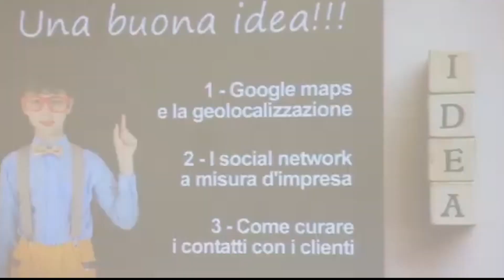IN 3 MINUTI - 29/09/2022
PENTOLA SUL FUOCO NELLA CASA VUOTA… CHE VA IN FIAMME
Una distrazione alla base dell’incendio che si è sviluppato questa mattina 29 settembre alle 10,30 in una casa del centro di Rosolina. Le fiamme si sono propagate dalla cucina e hanno poi invaso le altre stanze distruggendo completamente l'appartamento che si trova sopra un'agenzia di Onoranze funebri. Provvido l’intervento delle persone che per strada hanno notato il fumo dalla finestra e dei vigili del fuoco accorsi prontamente.

LA POLIZIA FESTEGGIA IL SUO PATRONO E I SUOI EROI
In occasione della ricorrenza di San Michele Arcangelo, Patrono della Polizia di Stato, nella mattinata di oggi si è tenuta la messa al tempio della Rotonda officiata dal vescovo Pierantonio Pavanello con la presenza delle massime autorità cittadine. La cerimonia è proseguita in Questura dove sono stati premiati con gli attestati di riconoscimento gli operatori che si sono distinti in particolari operazioni di servizio.

SMOG GIA’ FUORI LIMITI, STOP ALLE AUTO INQUINANTI
53 giorni si smog sopra i limiti nel 2021, 38, fino ad ora, nel 2022. Torna la lotta all’inquinamento da polveri sottili. Per abbattere i livelli di smog, scattano le nuove ordinanze sindacali a partire dal primo ottobre. A Palazzo Nodari l’assessore per lo sviluppo sostenibile Dina Merlo ha presentato la situazione di Rovigo e ha illustrato i limiti all’uso delle centrali di riscaldamento. Auto in garage in caso di alti livelli di pm 10

CNA SPINGE LE AZIENDE A INVESTIRE SUL DIGITALE
Cna lancia un percorso di digitalizzazione per le imprese di Rovigo. Punto impresa digitale è un progetto realizzato da Caf imprese Cna Padova e Rovigo grazie al cofinanziamento della Camera di commercio Venezia Rovigo. “Le piccole imprese e le imprese artigiane rappresentano un importante segmento produttivo e di servizio della provincia di Rovigo - spiega Matteo Rettore di Cna Rovigo - queste aziende, colpite durante la fase pandemica, hanno ora l'opportunità di ripartire e di familiarizzare con gli strumenti della digitalizzazione”.

CASE HISTORY DI SUCCESSO, PER ISPIRARE I GIOVANI
Un seminario itinerante si è svolto oggi tra Adria e Rovigo rivolto ai giovani meritevoli della provincia di Rovigo e organizzato dal Rotary club di Porto Viro Delta del Po. Al mattino all’ostello Amolara è intervenuto il presidente di Bcc Adria Colli Euganei Mauro Giuriolo, sull’importanza della Bcc e le sue prospettive verso i giovani. Nel pomeriggio Cristiano Curri ha parlato della sua “storia” con la radio. Infine il dottor Luca Xodo psicologo ha parlato ai ragazzi di come affrontare il mondo del lavoro.